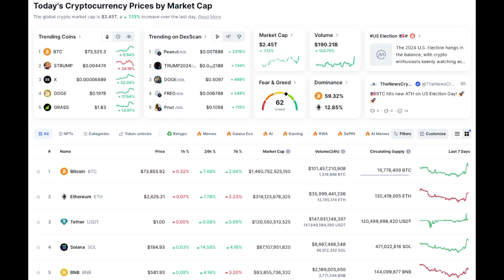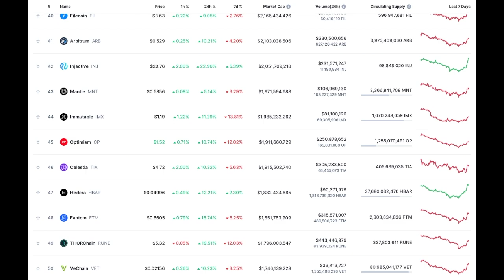Top Crypto Coin Movers in the last 24 Hours!!! 🚀